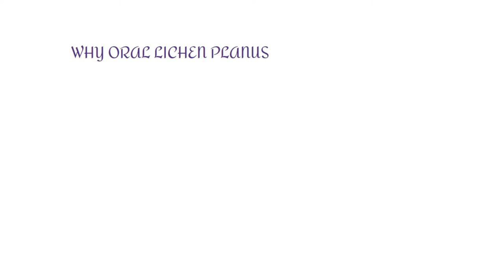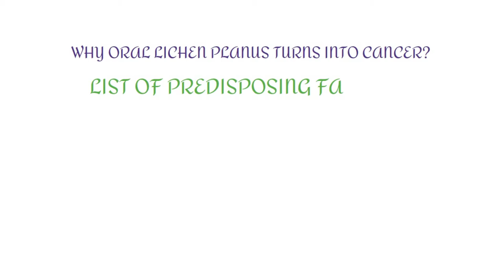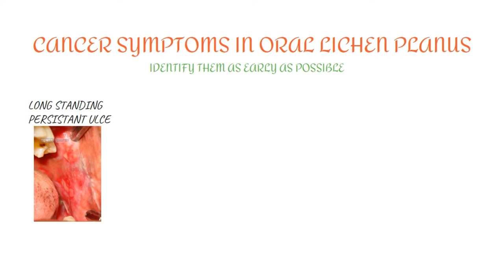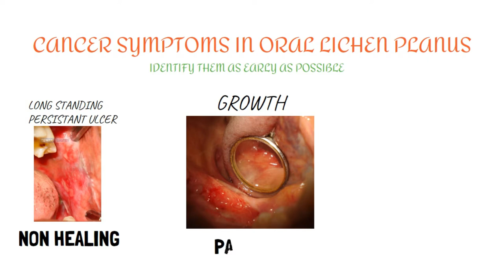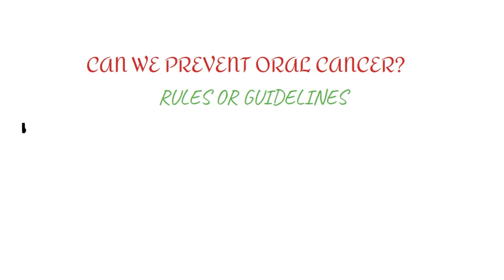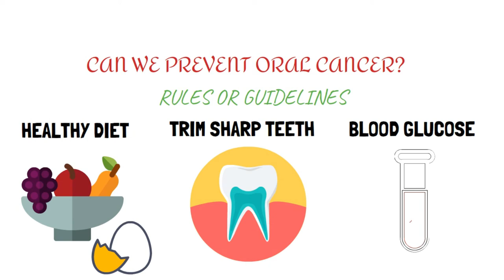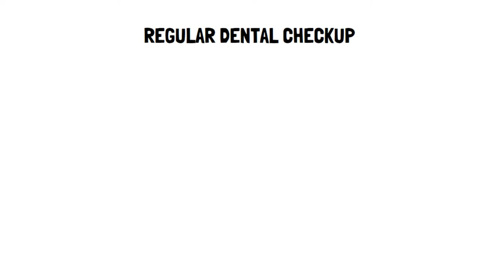How to identify Cancer changes in patients with ORAL LICHEN PLANUS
People often misunderstand Oral lichen planus. They think that all lesions will finally lead to cancer. But the answer is “no”.
TO KNOW MORE ABOUT THE CANCER CHANGES IN ORAL LICHEN PLANUS, DO WATCH OUR VIDEO.
FOR MORE INFORMATION YOU CAN BUY OUR BEST SELLER BOOK "A PATIENT'S GUIDE TO ORAL LICHEN PLANUS" FROM AMAZON HERE:

AMAZON USA

AMAZON UK

AMAZON CANADA

AMAZON AUSTRALIA

AMAZON INDIA